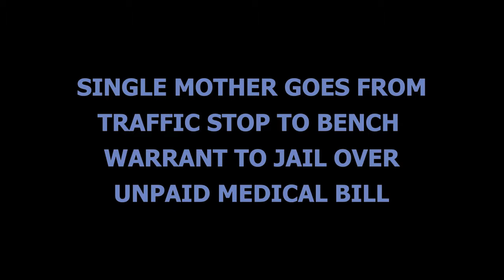Is this JUSTICE or INJUSTICE? It's happening every day!!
This single mother went from traffic stop to bench warrant to jail over unpaid medical bills: "It just isn't right," she said. Watch the video and tell us what you think!

A special thanks Post-Tribune Newspaper reporter Jerry Davich, for granting permission to post this story as a YouTube video. You can find him on Facebook, Twitter, Instagram and Linked-in.